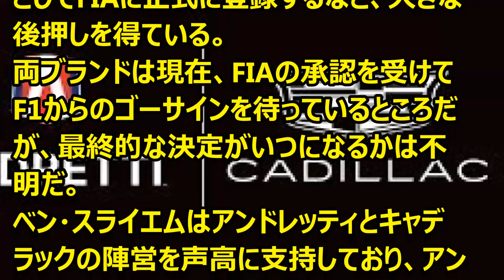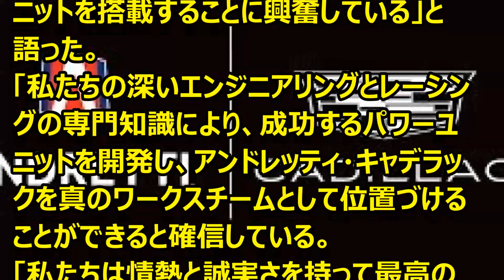F1 FIA会長、アンドレッティのF1入札について明確なメッセージ 23 11 15 FIA ベン・スレイエム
Ｆ1情報　FIA会長、GMのPU製造をうけてコメントしています。